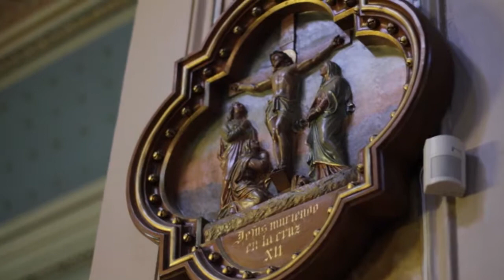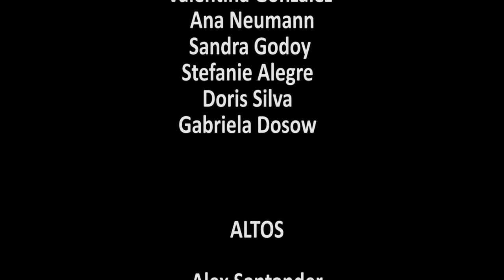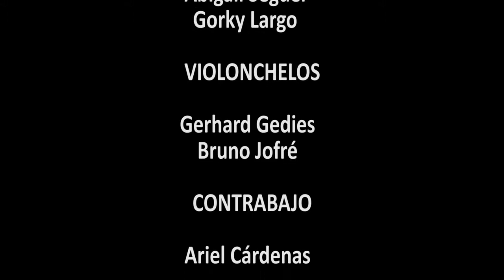Grupo Cámara Boecio Orquesta y Coro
Concierto realizado en la iglesia de los Santos Ángeles Custodios en el mes de Diciembre del año 2016.
Magnificat en re mayor BWV 243 de Juan Sebastián Bach
Dirección Musical: Geraldine Palma Fuenzalida
Dirección General: Ricardo González Muñoz